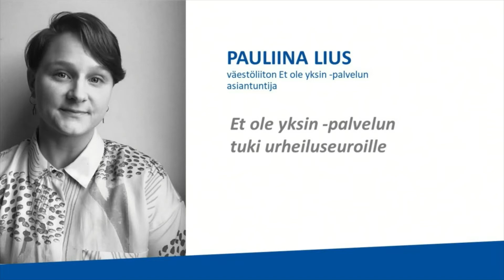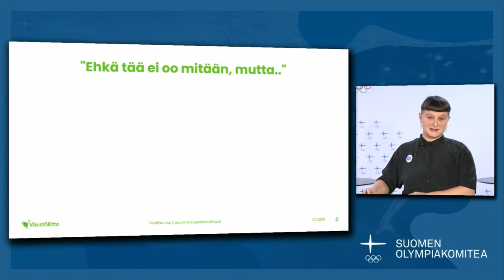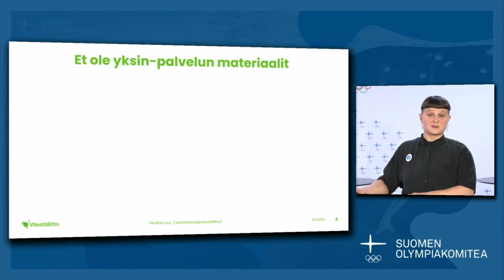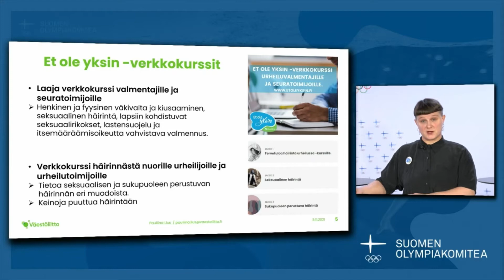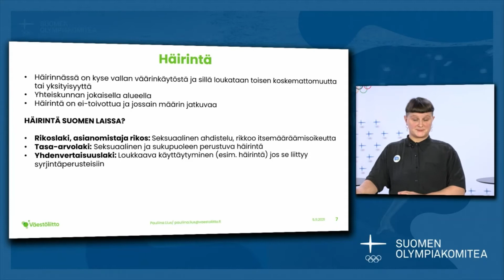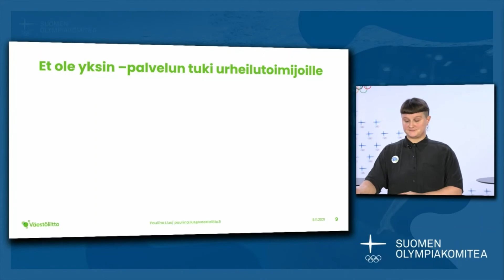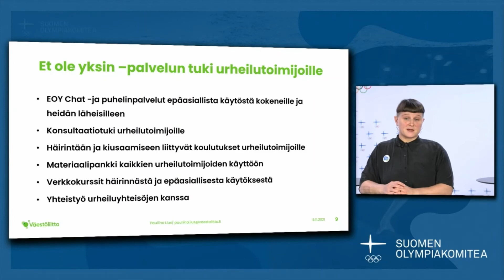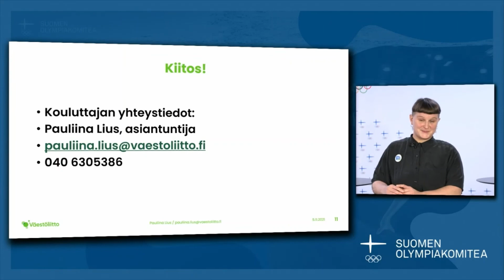Turvallinen seuratoiminta -webinaari: Et ole yksin -palvelun tuki urheiluseuroille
Turvallinen seuratoiminta -webinaari 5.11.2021. Et ole yksin -palvelun tuki urheiluseuroille, Pauliina Lius.